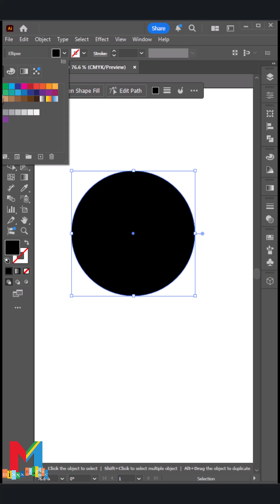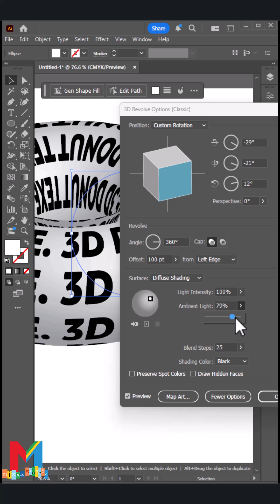Easy 3D Text Warp Tutorial in Illustrator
Watch how to create this easy and cool 3D text warp effect in Adobe Illustrator! This short tutorial shows you a simple technique to distort and bend your text in a unique way. Perfect for beginners and experienced designers looking for quick tips.

As always, if you have questions. Please ask in the comments below with a timestamp and I will gladly answer!